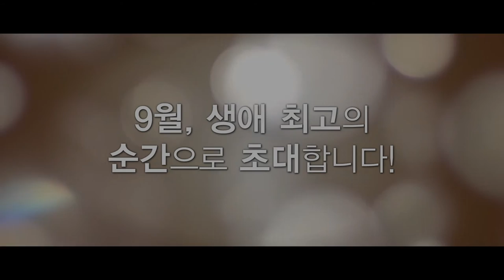[프렌즈: 하얀거짓말] 마음을 사로잡는 'talk to me' 무삭제영상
우리 모두에겐 잊지 못할 친구들이 있다!

8매년 프랑스 남부 해변가 맥스(프랑수아 클루제)의 호화로운 별장에서 휴가를 함께 보내는 개성만점 8명의 친구들. 하지만 휴가를 하루 앞둔 어느 날, 파리에서 바이크 드라이브를 즐기던 루도(장 뒤자르댕)가 갑작스런 교통사고로 사경을 헤매게 되고 모두를 혼란에 빠뜨린다. 불안함과 공허함, 그리고 각자 비밀들을 감춘 채 그 해 예정되어 있던 2주간의 특별한 여행을 떠나게 되는데…

8명의 친구들, 여덟 가지 우정이야기...
생애 최고의 순간으로 초대합니다!